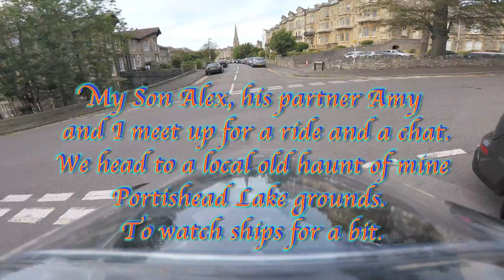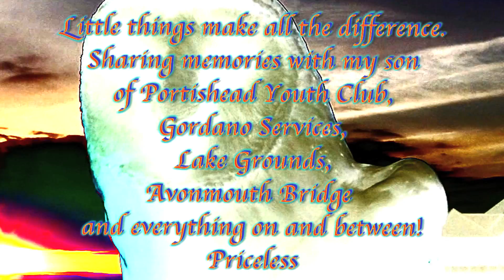Ride out with Alex and Amy, sharing memories of Portishead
Always nice to meet up with my Son and his partner to go for a ride. This one was just a local social meet for a chat and I chose my old haunting ground of Portishead.
When I was in my teens I used to ride up with my friends to visit Portishead youth club as they had a cool disco that played a lot of Rock music.

We used to also spend time at the lake grounds. While Gordano Services was the late night meeting spot for people all over the area when the clubs and pubs kicked out. That was when we could get a pot of Tea for well under a quid and they would give us free refills as well. Now you have to pay double that for a tea bag and warm water in a paper cup. Ahhh the memories :-D

I also included the expansion plate on Avonmouth Bridge. Does not look much when we pass over it. But in a gale and heavy rain I slid out on it, momentarily being right angles to the motorway. One moment 40 years ago that might have meant I would not be sharing this now. A few more memories in here of similar spots. But that was the most dramatic.

"Clear Eyes" by Silent Partner.
"Hot Heat" by Topher Mohr and Alex Elena.
"A Valley Blast" by Freedom Trail Studio.
"Driven to Madness" by Ethan Meixsell